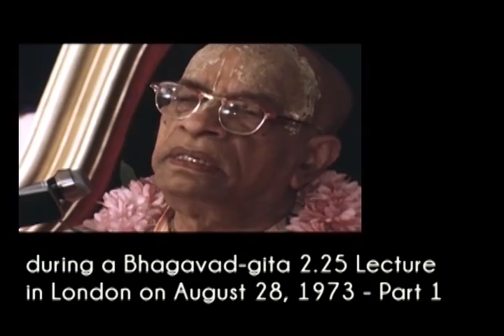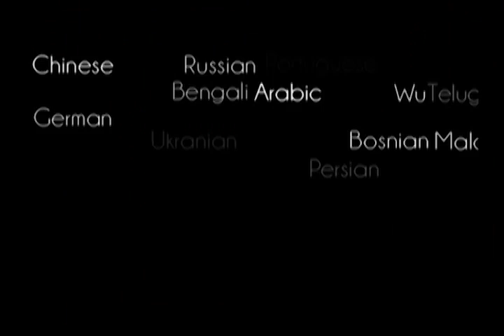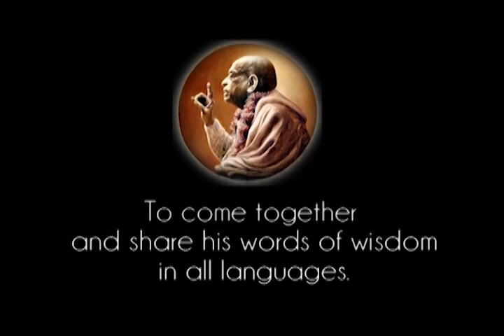Prabhupada 0510 Peradaban Modern Ini Mereka Tidak Memiliki Pengetahuan Mengenai Sang Jiwa